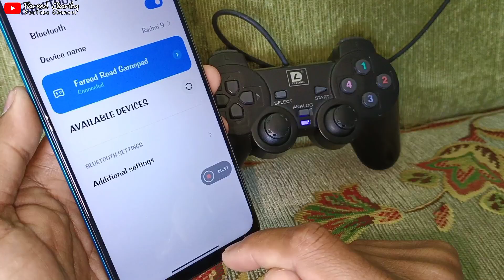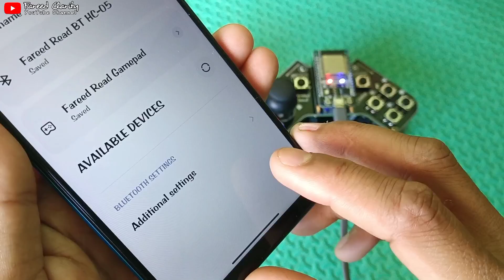Cara Membuat Gamepad Bluetooth Untuk Android, PC dan Playstation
Video sebelumnya tentang cara mengisi program ESP32 BLE Gamepad

Video modifikasi stik ps2 menjadi ESP32 BLE Gamepad

Kode program & library yang digunakan untuk membuat ESP32 BLE Gamepad ini